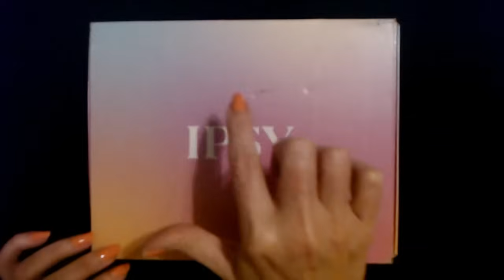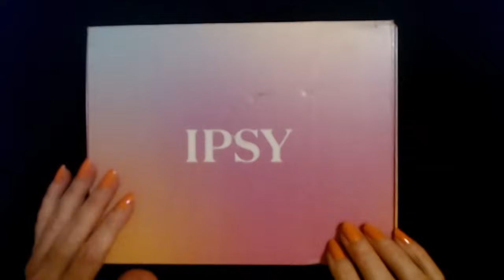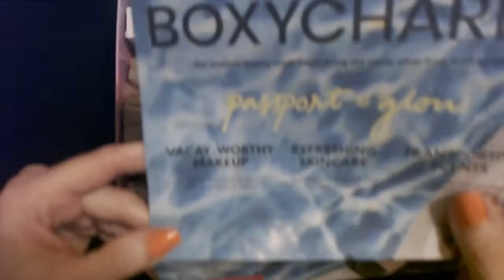ASMR | IPSY Beauty Box Show & Tell | July 2024 (Whisper)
You can now listen to the audio from my videos everywhere you listen to stuff!  ffm.to/southernasmrsounds

Nail Color:  one coat of Orly rubberized base coat, two coats of Sally Hansen Insta-Dri nail polish, "Peach Buzz," and one coat of Sally Hansen Big Kwik Dry top coat.

In this video, we'll be taking a look at some really great stuff in my July 2024 IPSY beauty box!  We have Laura Gellar eyeshadow, Wingme Well Put eye primer, Volition Sémillon Overnight Retinol Serum, Pear Nova liquid eyelier, and African Botanics Mineral Cleansing Mask!  I hope you enjoy it.  :)